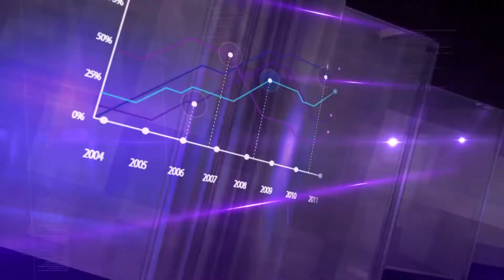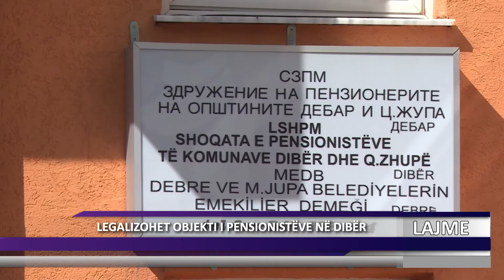DNEVNIK ALB 15 01 2020